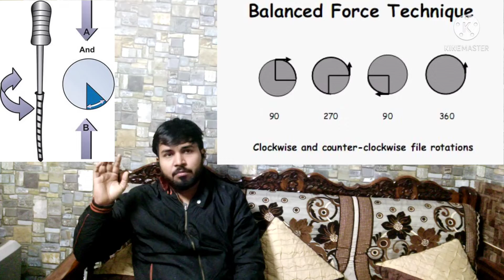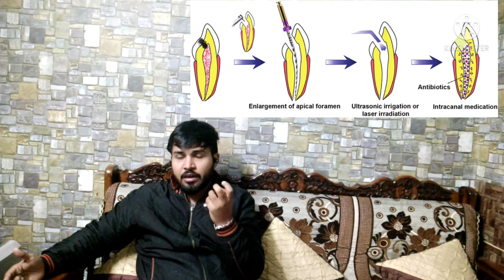RCT - Root Canal Treatment | Vlog37